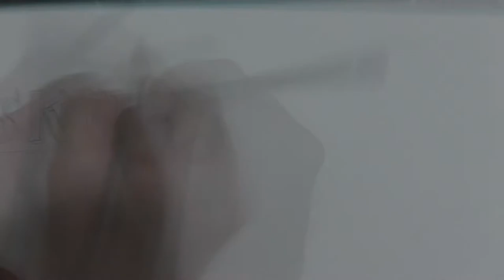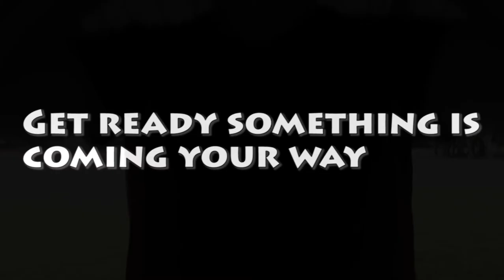SkitSketched News: Updates